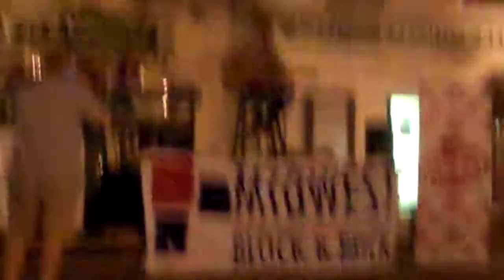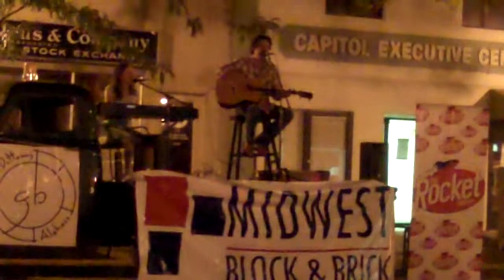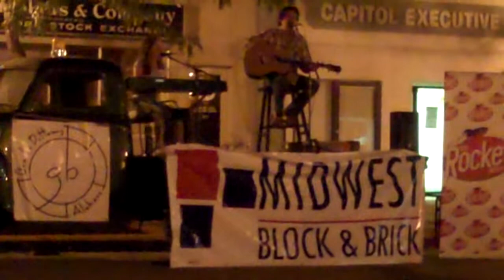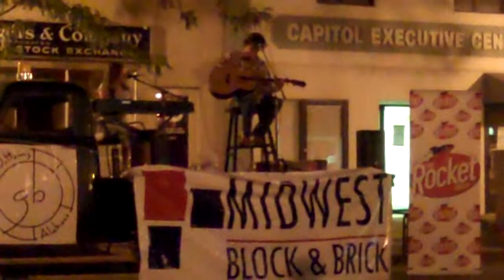Kevin Montgomery "Tennessee Girl" in Jefferson City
Kevin Montgomery performs "Tennessee Girl" at the 50 States in 50 Days concert in Jefferson City, MO on September 4, 2012.